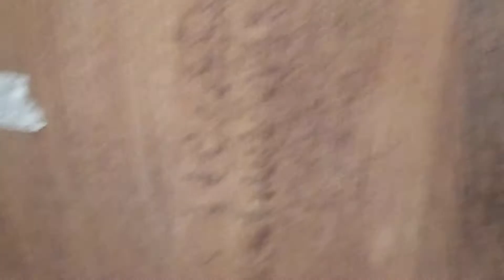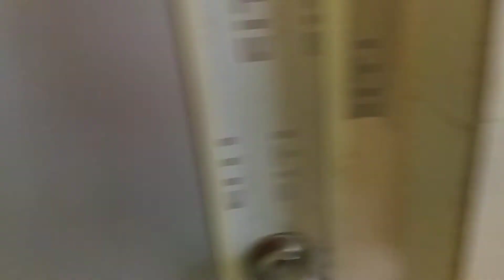Rent ka liya 3/4bhk